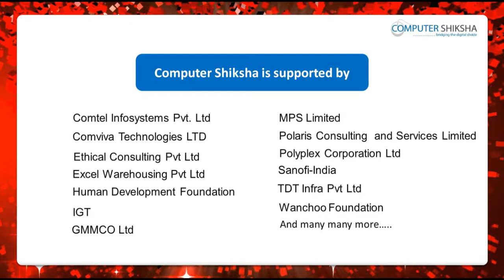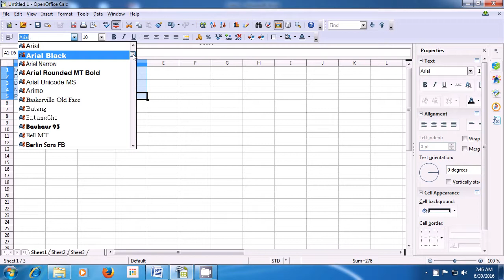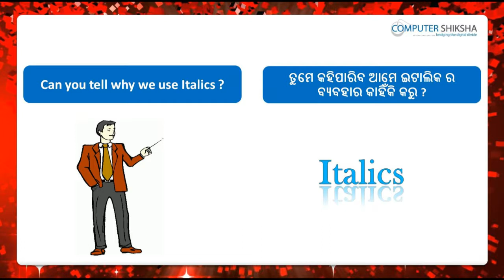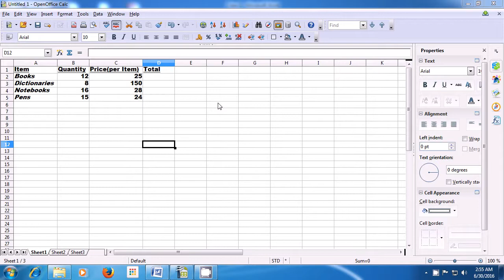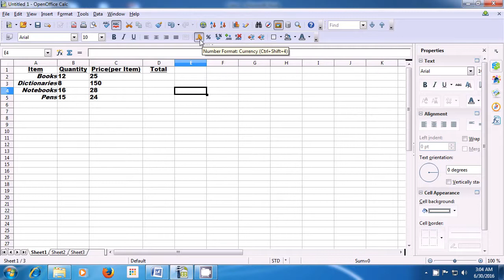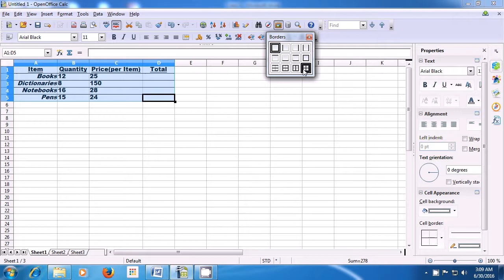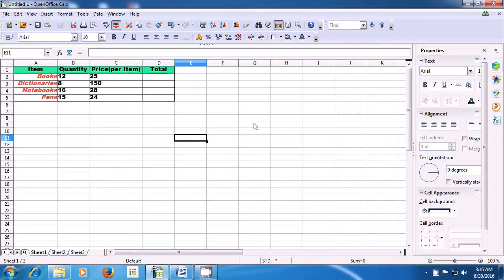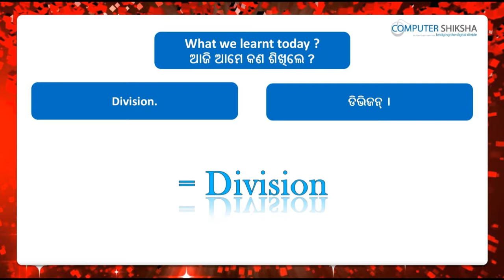Class 3 Open Office Calc 1 - Learn computers - Computer Education Online & Free (In Oriya)